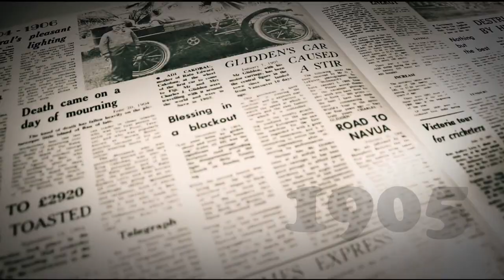Interview with LTA acting CEO | EXCLUSIVE